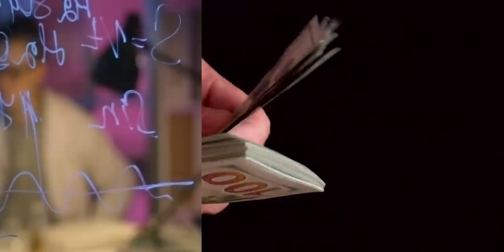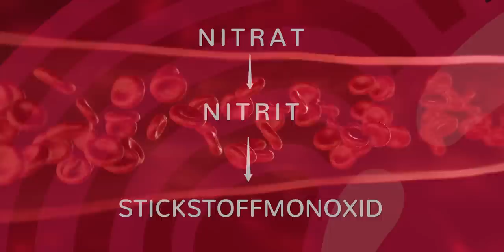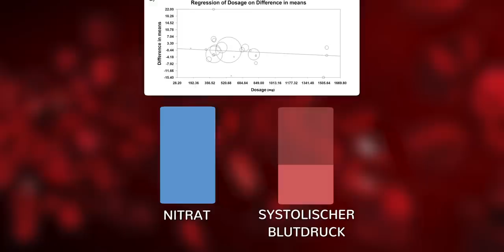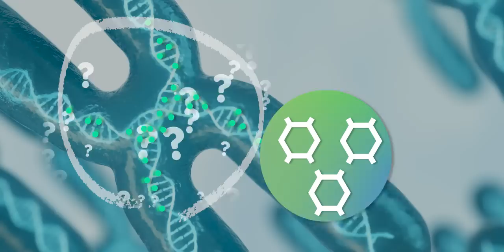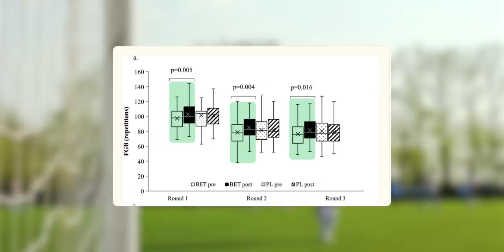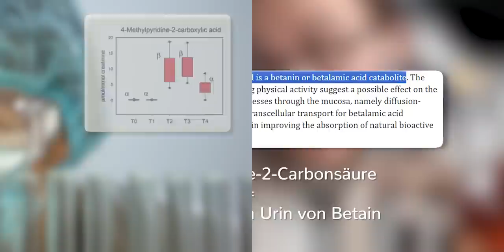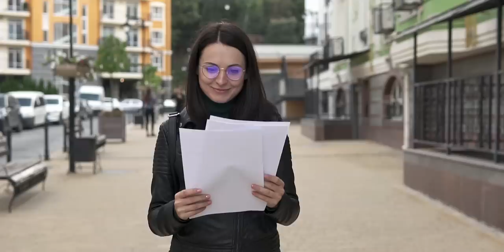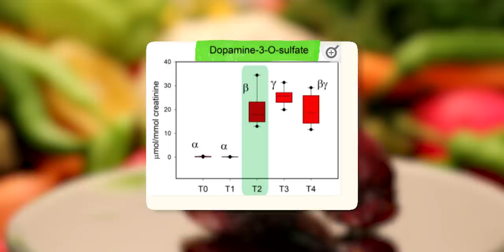Keiner ahnte, was man nach Rote Bete über den Urin ausscheidet (brisant)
In diesem Video zeige ich dir die verblüffenden gesundheitlichen Vorteile von Roter Bete. Wusstest du, dass Rote Bete nicht nur eines der gesündesten Wurzelgemüse ist, sondern auch erstaunliche Auswirkungen auf unseren Körper hat?

🔍 Hauptthemen:

Rote Bete und Blutdruck: Erfahre, wie die Nitrate in Roter Bete den Blutdruck beeinflussen und warum das für dein Herz so wichtig ist.
Betain - Der unschlagbare Wirkstoff: Ich zeige dir, wie das in Roter Bete enthaltene Betain deine Gesundheit revolutionieren kann, von der Senkung des Homocysteinspiegels bis hin zur Verbesserung deiner sportlichen Leistung.
Dopamin-Booster: Entdecke, wie Rote Bete die Dopaminproduktion beeinflusst und warum das für dein Wohlbefinden und deine Stimmung so entscheidend ist.

Du lernst, wie einfache Lebensmittel wie Rote Bete deinen Hormonhaushalt beeinflussen können.
Ich präsentiere dir eine aktuelle Studie, die zeigt, wie Rote Bete deinen Körper und Geist stärkt.
Entdecke, warum Rote Bete das ultimative Superfood für deine Gesundheit ist!